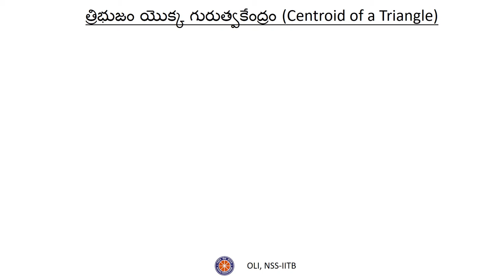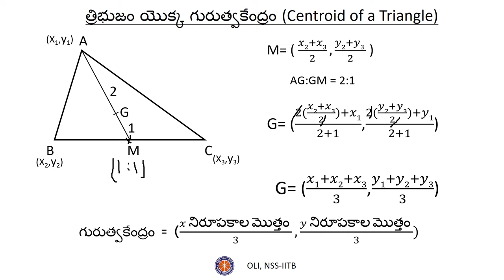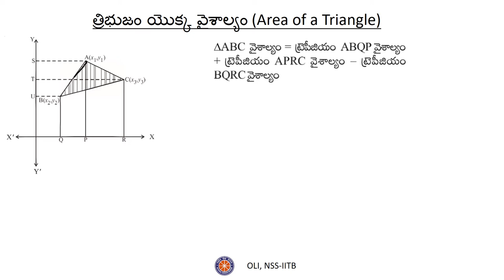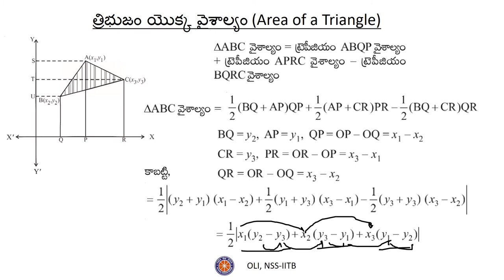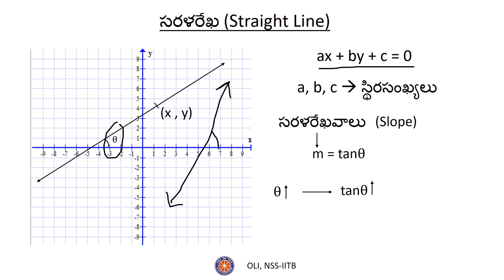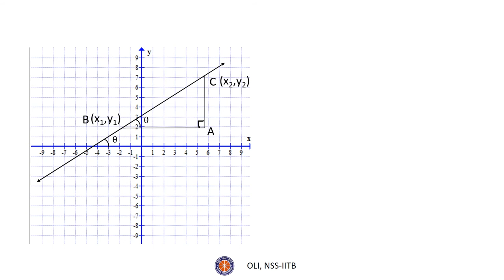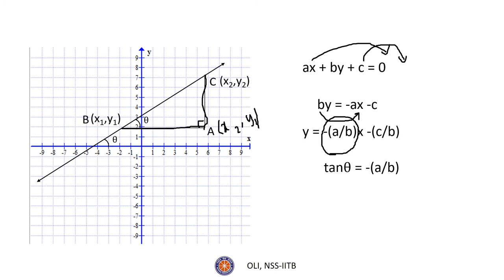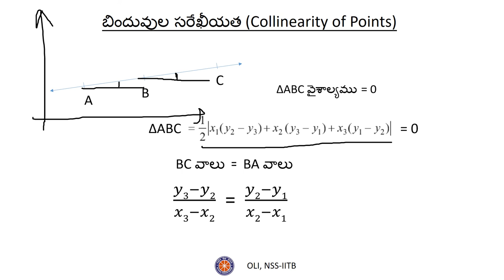నిరూపక జ్యామితి (Co-ordinate Geometry) - భాగం ౩/౩ (Part 3/3) - Telugu Maths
Learn how to find the centroid and area of a given triangle, and the slope of a given line. Also learn how to determine collinearity of three points using different methods.